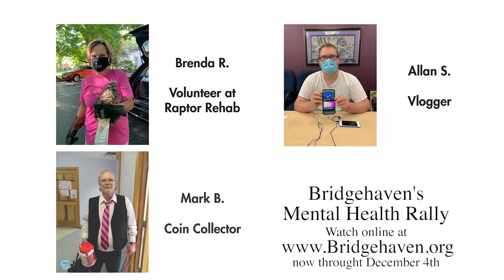BRIDGEHAVEN EVENT 30